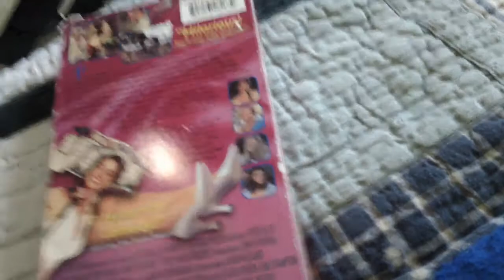Movies I Watched It Today For 1/15/2021